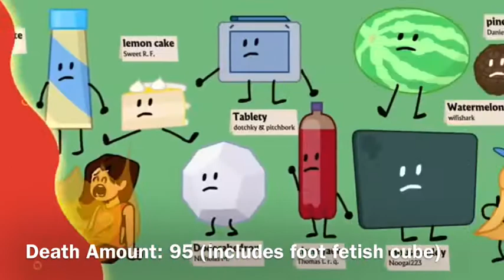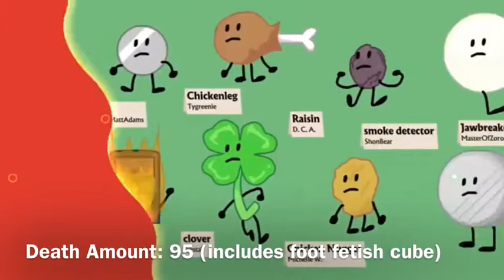Every Death In BFB 14: The Remake